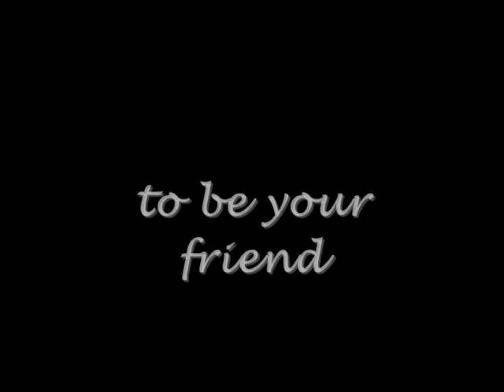A true story